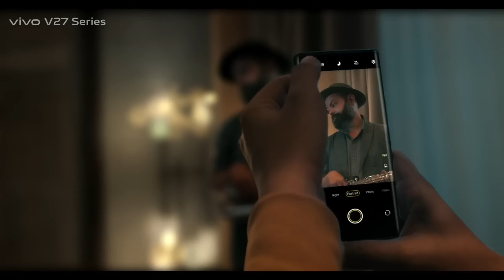Best Phone Under 30000 || Best Powerful 5G Phone Under 30000 || Gadgets Duniya || July 2023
Hello Friends aaj ki iss video me hamene discuss kare hai 5 best smartphones ke bare mein Jo aate hain 2023 me with best camera and performance specifications so jaiye aur dekhiye puri video ko details se janne ke liye .

1. best phone under 30000 5g
2. best 5g phone under 30000
3. best camera phone under 30000 5g 6gb ram 128gb rom
4. best camera phone under 30000 5g
5. best gaming and camera phone under 30000 technical guruji
6. best phone under 30000 in 2023
7. best phone under 30000 technical guruji
8.best smartphone under 30000 5g 2023
9. best smartphone under 30000 5g
10. best smartphone under 30000
11. best smartphone under 30k
13. best smartphone under 30000 rupees
14. top 5 best phone under 30000 for gaming
15. top 5 best phone under 30000
16. top 5 best gaming phone under 30000 in 2023
17. top 5 gaming and camera phone under 30000
18. top 5 phone under 30000
19. 5 best phone under 30000
20. best phone 2023 under 30000
21. best phone 2023
22. best phone under 30000 5g 2023
23. best smartphone under 30000 in 2023